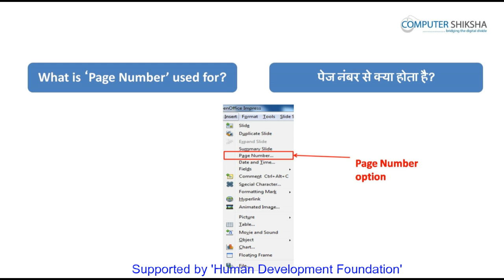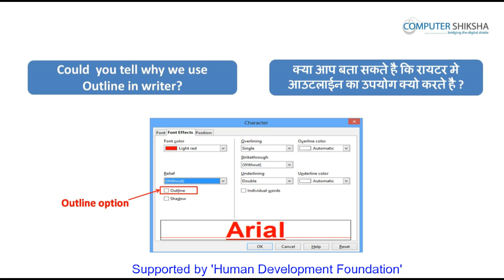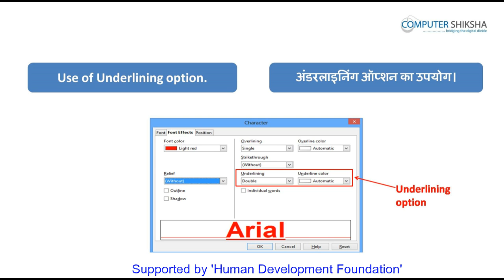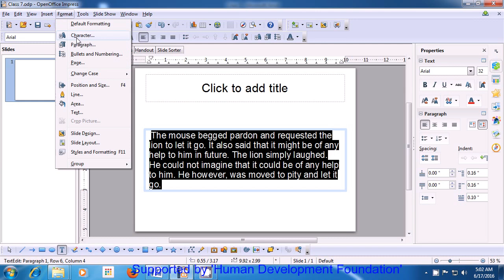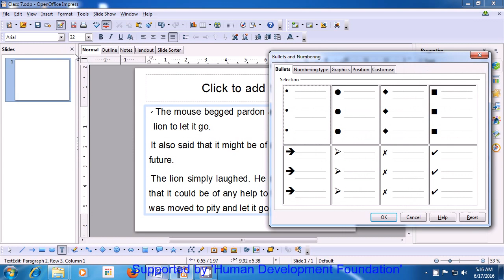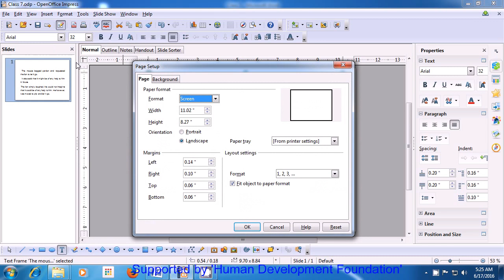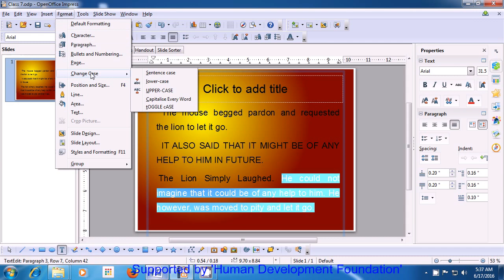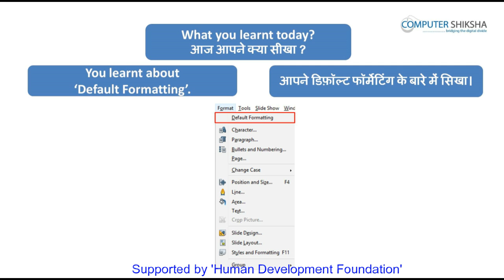क्लास 7 - ओपन ऑफ़िस - इम्प्रेस १ (Open Office - Impress 1) कम्प्यूटर का उपयोग सीखें हिंदी में।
How to take a new slide?
नयी स्लाइड कैसे खोलते हें?

How to insert picture?
पिक्चर कैसे इन्सर्ट करते हें?

About character option.
वर्ण आप्शन क्या होती है?

About page option.
पेज आप्शन क्या होती है?

How to set margin on the slide/page.
पेज / स्लाइड के मार्जिन कैसे सेट करते हें?

Why we use orientation option?
ऑरीएंटेशन आप्शन का उपयोग क्यों करते हें?

How to change the background colour of slide/page?
स्लाइड / पेज के पीछे का रंग कैसे बदलते हें?

How to change the design of the slide?
स्लाइड का डिज़ाइन कैसे बदलते हें?

How to change the layout of the slide?
स्लाइड का आकार कैसे बदलते हें?

How to close a window?
खुली हुई विंडो को बंद कैसे करते हें?